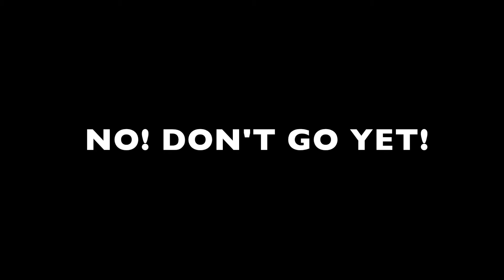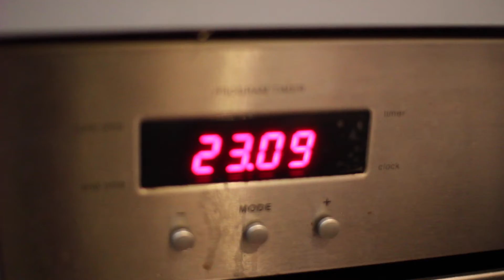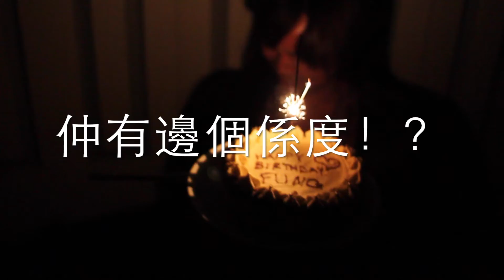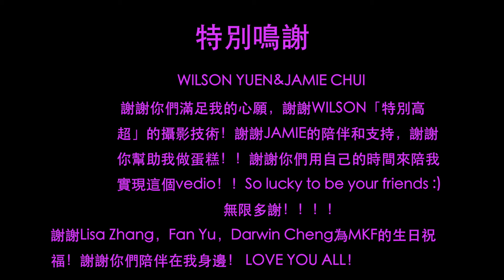Happy Birthday to my love / 孤單北半球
Filmed by Wilson Yuen

Performed and edited by Sara Ma

Outdoor Scene Location: Mornington, VIC, Australia